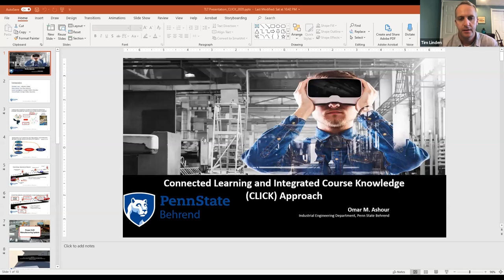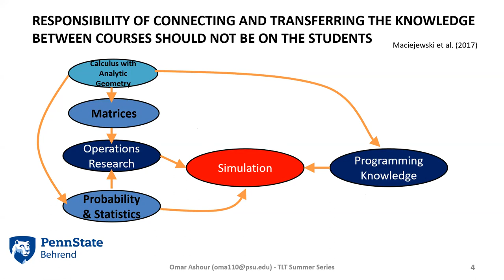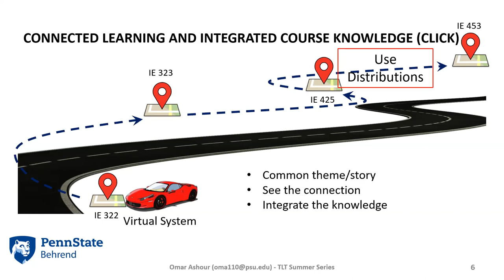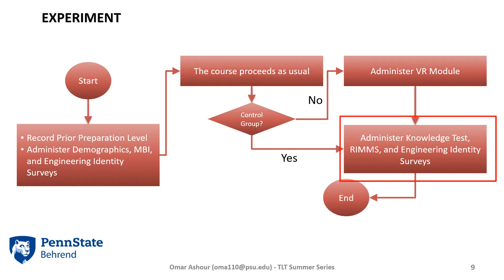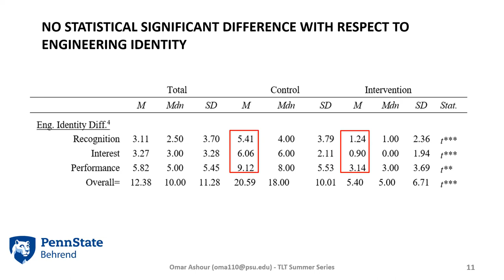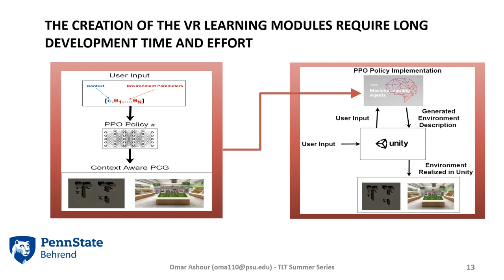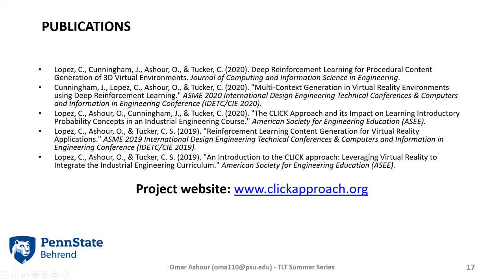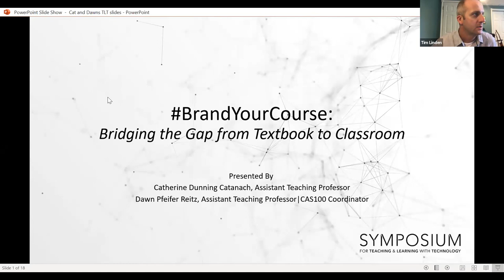Connected Learning and Integrated Course Knowledge Approach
This session will introduce a new approach called Connected Learning and Integrated Course Knowledge (CLICK). This approach is an ongoing research project that is funded by an NSF grant. The approach leverages Virtual Reality (VR) technology to integrate knowledge across the Industrial Engineering (IE) curriculum. The VR is used to build virtual environments that represent real life systems. The virtual environments provide a theme to connect the knowledge within the IE curriculum and real-life applications. The presentation will highlight the current results of our research on the impact of the CLICK approach on students learning, motivation, and engineering identity. The CLICK approach is hypothesized to improve students’ learning performance and enhance students’ identity as engineers; this, in turn, could translate to a STEM pipeline for the future workforce.
Omar Ashour